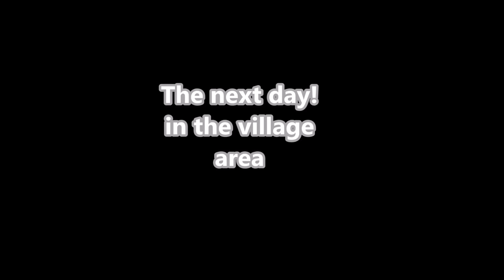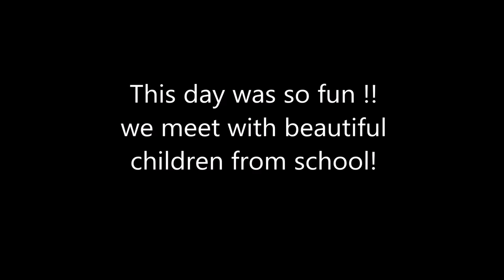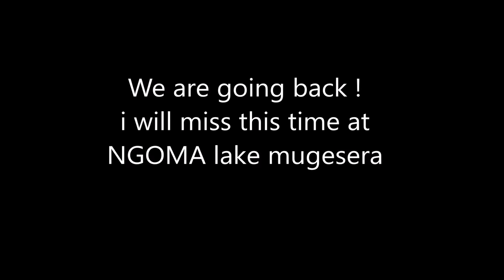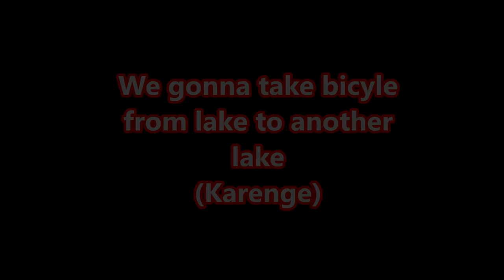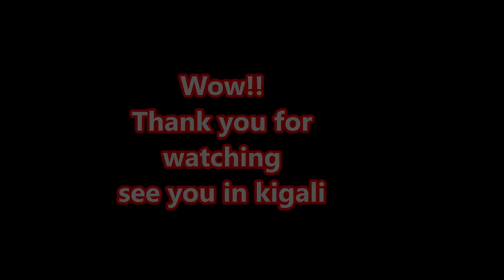Rwanda Vlog // Visit Rwanda // good place you can visit in rwanda // rwanda trip//SEKA TV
Mbanjije kubashimira mwebwe mutwereka koturikumwe, mukomeze gukurikirana Ibiganiro byacu nibindi byose bica kuri SEKA TV.
Gusa Niba arubwambere ukaba wakunze ibikorwa byacu kora SUBSCRIE kuri SEKA TV .
Cya wifuza kugira icyo udusangiza  Nkinkuru, inkunga cya ibindi byose wifuza
Watwandikira Kuri 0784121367 Tsap Cyangwa wifuza Kutugurira AGAFANTA🤣🤣 Niyingiyi 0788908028.
Niba wifuza nokureba video zose za sekeje cya zaciye kuri SEKA TV kugeza Ubu
Murakoze cyane turabakunda